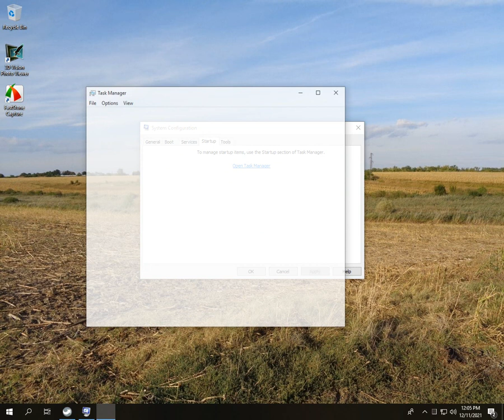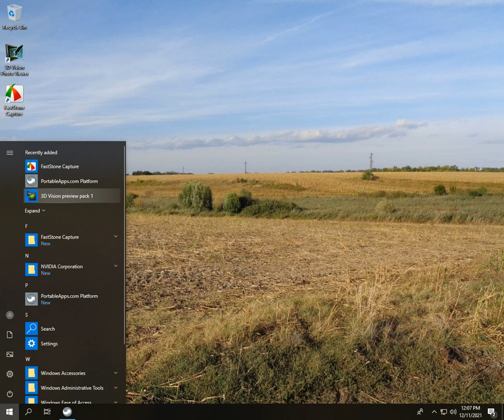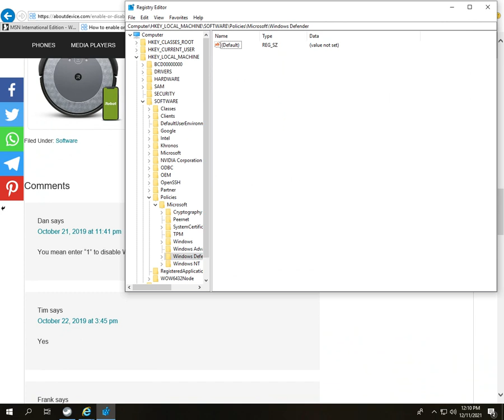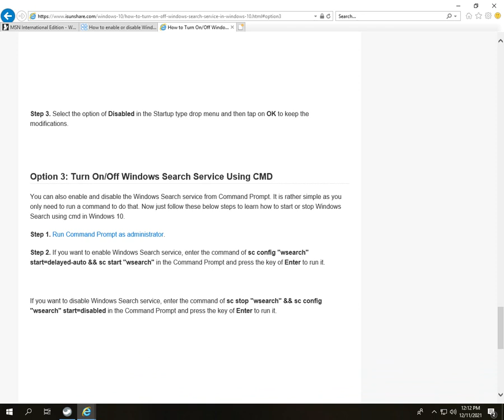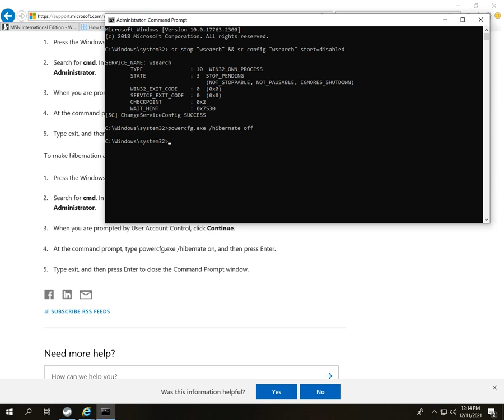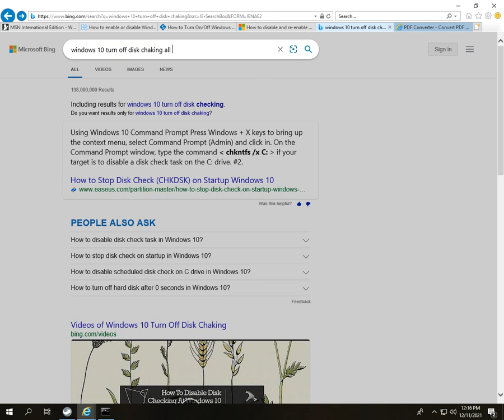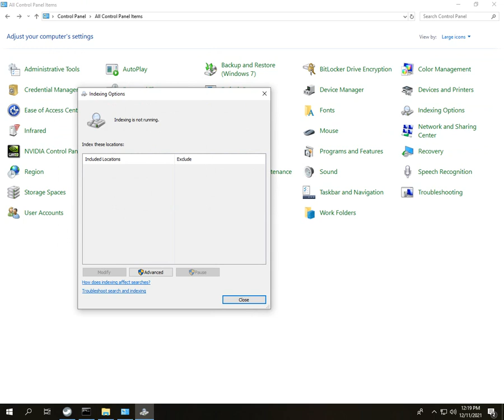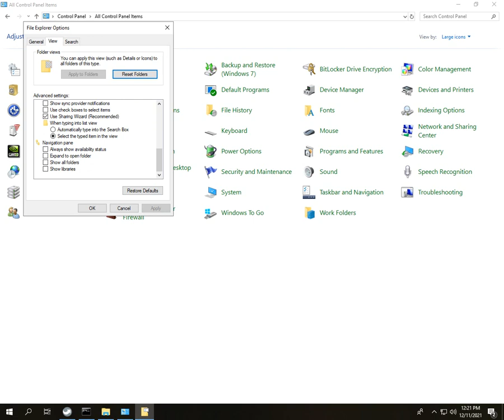Windows 10 disable services without tools tweak TOP 2021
Windows 10 disable services without  tools  tweak